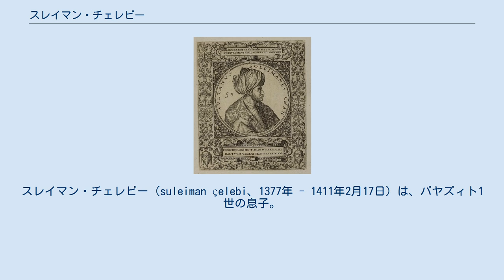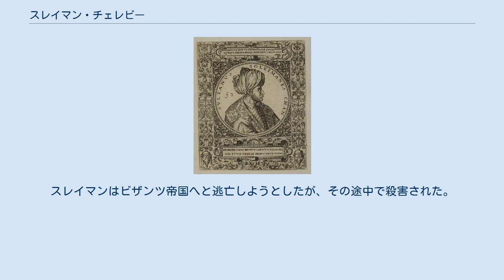スレイマン・チェレビー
スレイマン・チェレビー（suleiman çelebi、1377年 - 1411年2月17日）は、バヤズィト1世の息子。
オスマン帝国の空位時代にバルカン半島に根を張った。
 スレイマンは1377年にバヤズィト1世の息子として生まれた。
彼は十字軍相手にニコポリスの戦い、そしてティムール相手のアンカラの戦いに従軍した。
しかし、アンカラの戦いでオスマン側が敗北すると、大宰相のチャンダルル・アリ・パシャらと共に戦線を離脱してバルカン半島へと逃亡した。
 1403年、ビザンツ帝国とガリポリ条約を締結した。
内容は、ビザンツ側にマルマラ海沿岸地域を割譲すること、その見返りにビザンツ側はスレイマンを支援すること、などだった。
その後スレイマンはエディルネでスルタンであると宣言した。
しかし、帝国のアナトリア側では弟のイーサーとメフメトらが勢力を確立していた。
(イーサーはまもなくメフメトに敗れて領土を失っている。
)メフメトの台頭を恐れたスレイマンはイーサーを擁立してアナトリア方面を攻撃し、ブルサを占領した。
そのまま勢いに乗ってアンカラへと進軍するがそれ以上は進めず、ブルサへ戻った。
しかし、これはメフメトに対してすきを与えることとなった。
メフメトはもう1人の兄弟のムーサー・チェレビーをバルカン半島へと送り込んだ。
ムーサーはワラキアを通じてバルカンへ侵攻、ビザンツ帝国の支援を受けたスレイマンとメフメト、セルビア、ワラキアらの支援を受けたムーサーらの戦争となった。
当初、ムーサーが有利に戦いを進めており、一時は首都のエディルネを失った。
ただし、スレイマンはセルビアに対して寝返り工作をさており、この工作は成功し、コスミディオンの戦いでムーサーらに対して勝利し、エディルネを奪還することに成功した。
 しかし、この戦いの後のスレイマンは酒を溺れてしまい、政治にも無関心になった。
これにより多くの者がスレイマンに失望し、1411年にムーサーが再びエディルネへ侵攻してきた時はだれもがスレイマンに見切りをつけた。
スレイマンはビザンツ帝国へと逃亡しようとしたが、その途中で殺害された。
 息子 娘